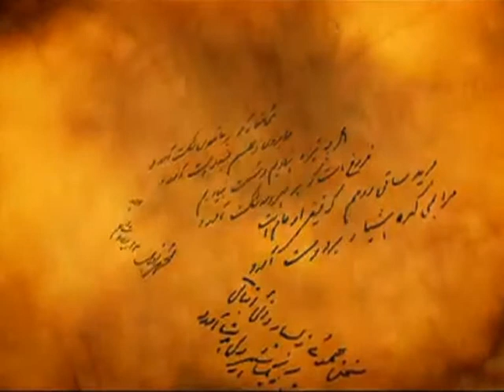4 pstv pkstn 4rm zeesh.avi